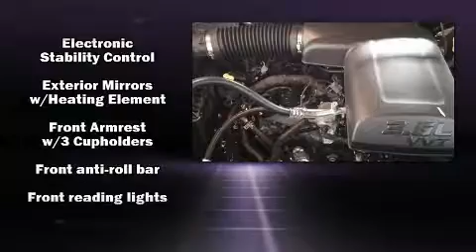2017 Ram 1500 Big Horn in Kearney, NE 68847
Midway Auto Dealerships
515 2nd Avenue E - 219 2nd Avenue E
in Kearney, NE 68847

Discerning drivers will appreciate the 2017 Ram 1500 It features an automatic transmission, 4-wheel drive, and a refined 6 cylinder engine. Comfort and convenience were prioritized within, evidenced by amenities such as: a built-in garage door transmitter, a rear step bumper, automatic dimming door mirrors, power windows, an overhead console, a trailer hitch, and much more. Passengers are protected by various safety and security features, including: dual front impact airbags with occupant sensing airbag, head curtain airbags, traction control, brake assist, a security system, an emergency communication system, and 4 wheel disc brakes with ABS. Various mechanical systems are monitored by electronic stability control, keeping you on your intended path. Our knowledgeable sales staff is available to answer any questions that you might have. They'll work with you to find the right vehicle at a price you can afford. Stop in and take a test drive!